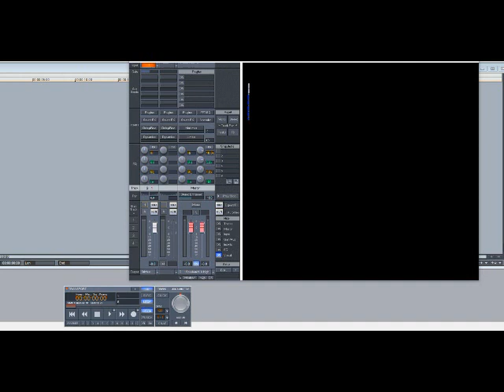The Lox – Breathe Easy (Slowed Down)